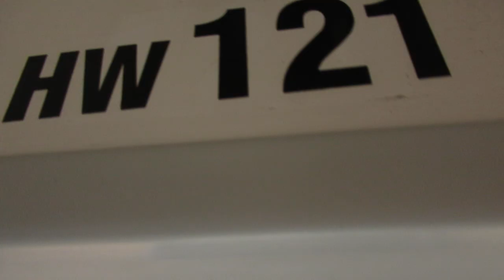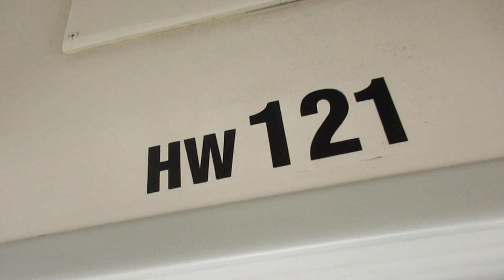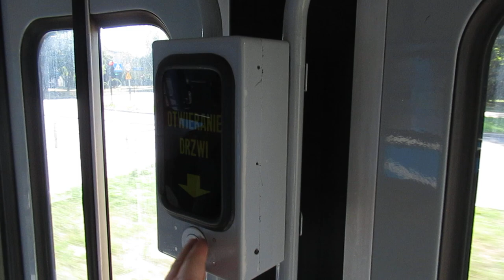SGP / Lohner E1+c3 - HW121+HB521 🚊 Linia 22 - MPK Kraków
SGP Lohner E1+c3
HW121+HB521

SGP E1
HW121 Ex. 121

Lohner c3
HB521 Ex. 581

Linia 22 (zmiana trasy)
Borek Fałęcki - Kopiec Wandy

Przejazd na odcinku:

Ofiar Dąbia - Centralna

Przystanki:

Dąbie
Plaza
TAURON Arena Kraków al. Pokoju NŻ
M1 al. Pokoju
Rondo 308. Dywizjonu
Centralna

kierunek - Kopiec Wandy